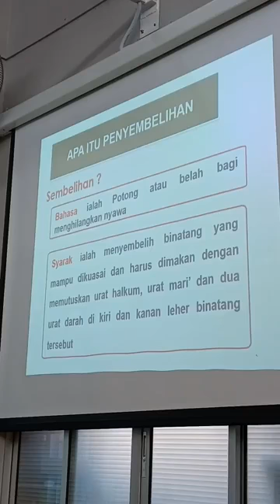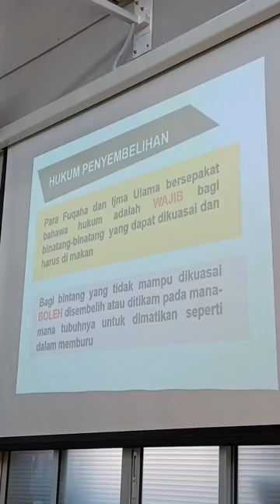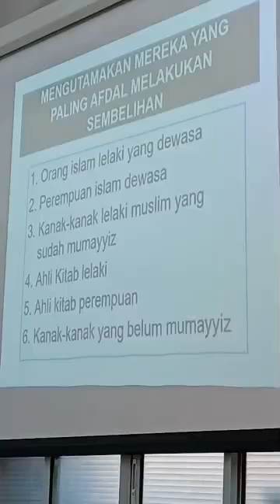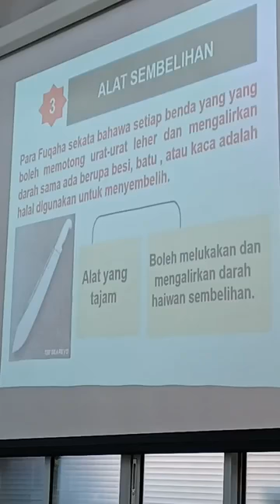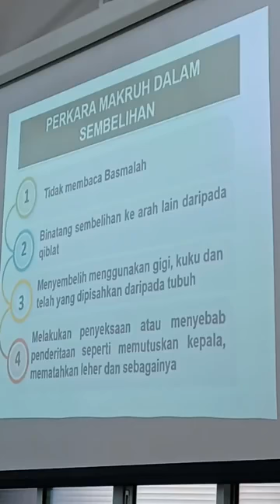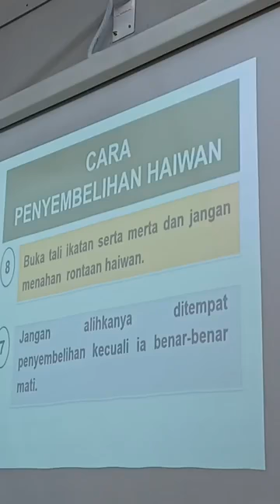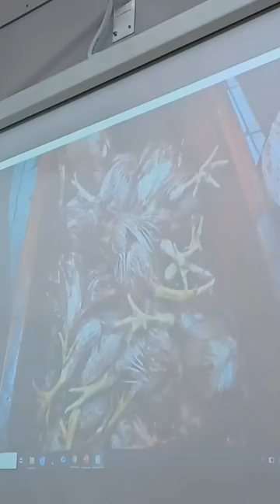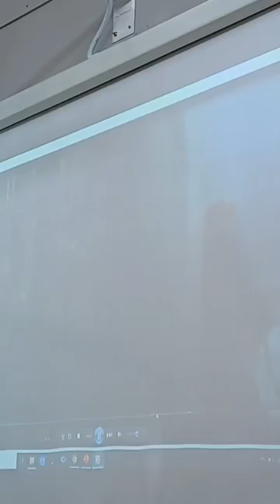Ust Abdul Fatah Yusof-Kursus Sembelihan